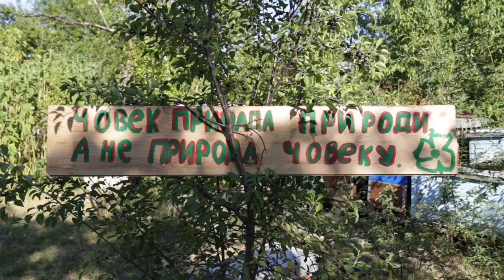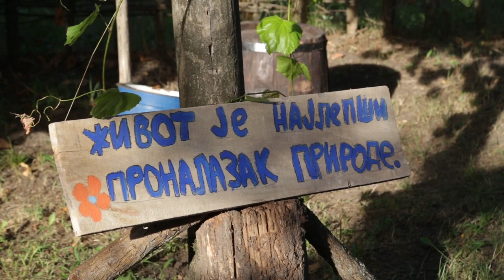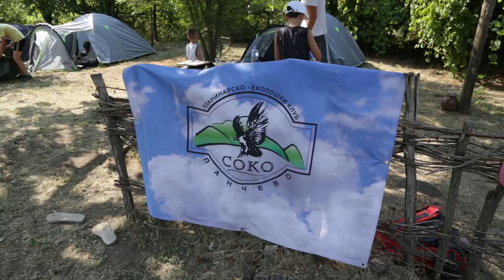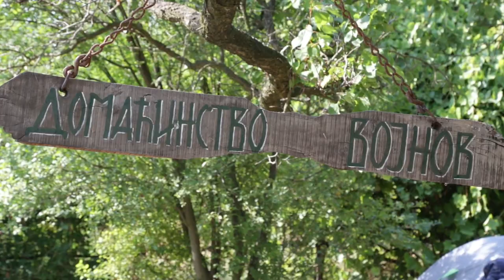Manifestacija „U Smiraj Dana”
Manifestacija “U smiraj Dana” održala se po peti put na domaćinstvu Vojnov, u vikend naselju Leanka, na oko 8 kilometara od Dolova. Odziv je bio iznad očekivanog, a zaljubljenika u prirodu bilo je sa cele teritorije Srbije. Po dolasku, za učesnike manifestacije priređen je prvo pozdravni govor od strane Bojana Vojnova, organizatora manifestacije, a potom su se okupljenima obratili Branislav Rovčanin i Srđan Nikić, ispred planinarsko ekološkog kluba „SOKO” iz Pančeva.
Na samom kraju svi učesnici manifestacije uživali su u smiraju dana.